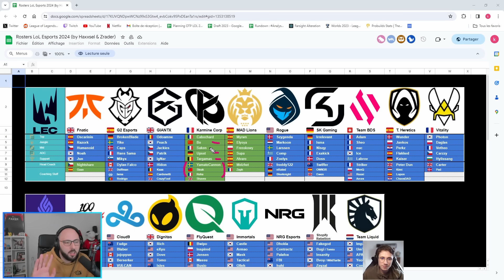TWEEKZ AVIS SUR KC SAKEN EN LEC, NISQY 1VS TIKY - Best of LoL #504 Réactions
Musique de début : Écran titre (Intro) - Mario Kart 8 Deluxe OST
Musique de fin : Super Mario Galaxy - Starbit Festival

► Si vous êtes l'auteur d'un des clips et que vous avez une réclamation à nous faire, n'hésitez surtout pas à nous contacter sur Twitter

00:00 Idizy best of
00:05 rhobalas_lol
00:16 Tikyjr
01:04 Tweekz
01:41 Yokah
01:52 ManatyLoL
02:17 Tweekz
02:28 Waolol1
02:50 BlameFull_TV
03:13 Tikyjr
03:56 ManatyLoL
04:06 Kazewalol
04:17 Tweekz
04:28 Likywind
04:36 Skyyart
04:59 Tikyjr
05:11 peyjeym
05:17 Targamas1
05:28 Waolol1
05:53 AotSoul
06:03 Hawnie
06:14 rhobalas_lol
06:27 SixenTv
06:42 Nisqyy
06:55 ManatyLoL
07:16 BARDINETTE
07:26 AotSoul
07:51 GrandDaddet
08:00 Outro